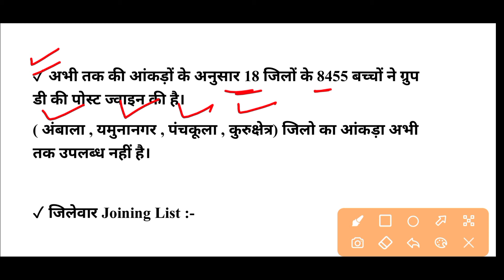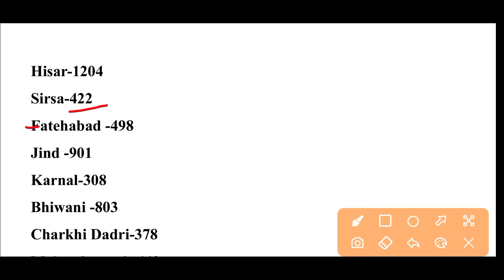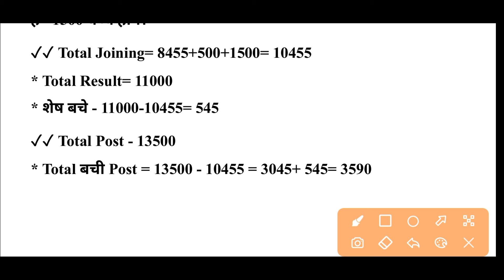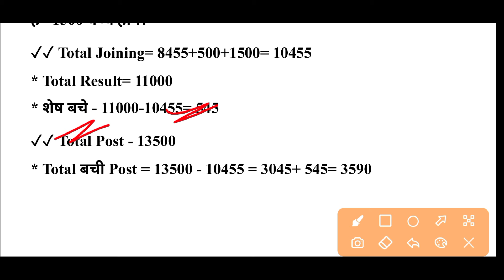Haryana Group D दूसरी लिस्ट New Update | Haryana Group D Total Joining Data 2024 | Hssc Group D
htet gk
haryana group d joining list
static gk for hssc group d
htet exam
haryana htet exam date
htet exam date
htet exam syllabus 2024